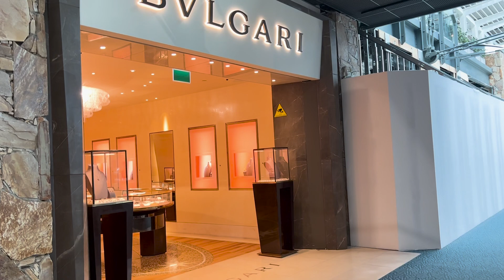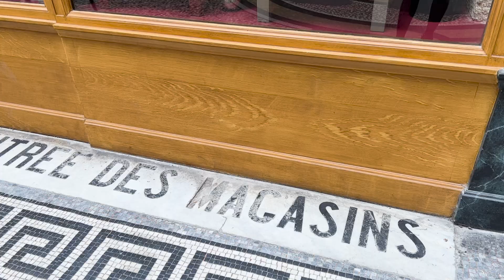YVR LUXURY SHOPPING - PARIS TRIP EXPLORE VLOG ROOM TOUR - COME OMAKASE FRENCH FUSION EATING WITH ME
Helloo! We are back in Paris!! We are going to be here for about 10 days this time and definitely vlogs all around!! Hope you enjoy the bits of shopping and my first day in Paris!